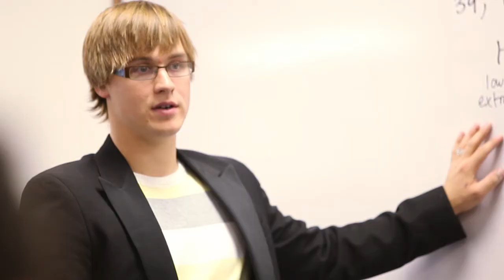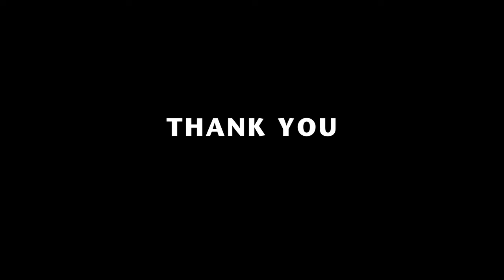2016 Platinum Laureates -- Rock and Jane Logan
WSC alumnus Roscoe "Rock" Logan and his wife, Jane Logan, were  honored posthumously for their lifetime of giving to Washington State University during the WSU Foundation's 37th Annual Recognition Gala on September 30. Their many years of generous support was highlighted by their estate gift of $16.5 million to endow scholarships for aspiring teachers at Washington State University. Their gift creates the single largest endowed scholarship fund in Washington State University history.

Platinum Laureates of Washington State University are recognized for cumulative or lifetime contributions of $10,000,000 or more.